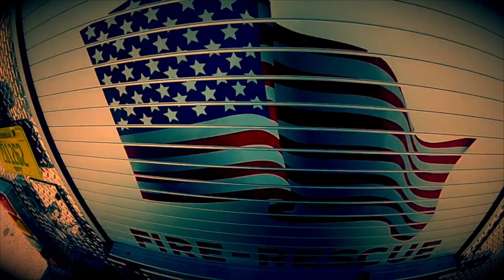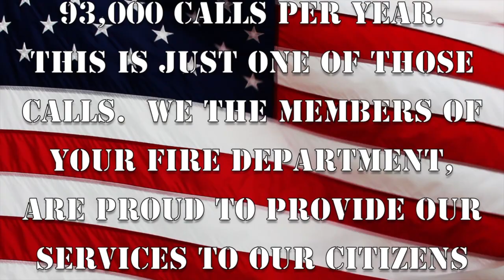City of Miami Fire Department - Art by God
A unique perspective to what firefighters from the City of Miami Fire Department, on a day in, and day out basis. This is just one of the thousands upon thousands, of calls firefighters respond to, each and every day.